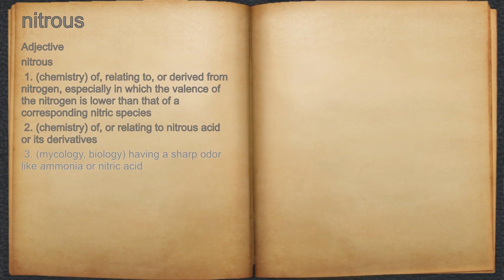What does nitrous mean?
A spoken definition of nitrous.

Intro Sound:
Typewriter - Tamskp